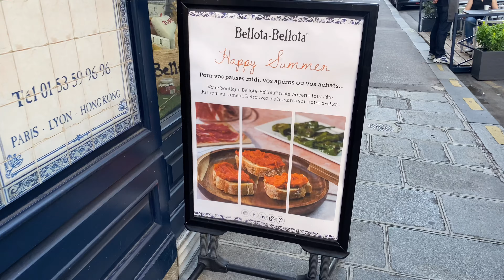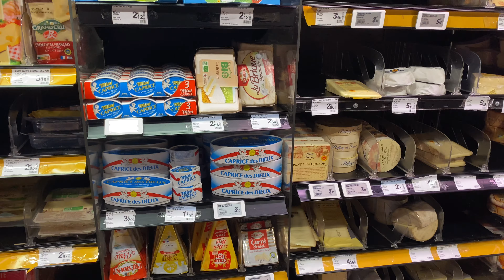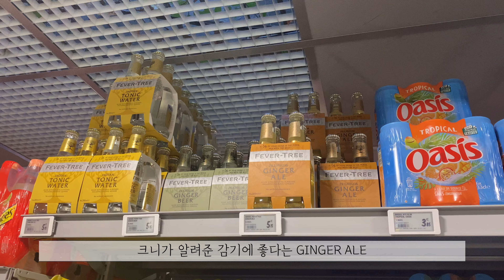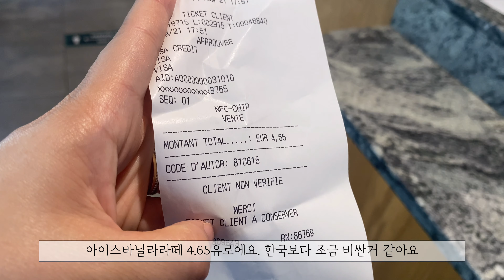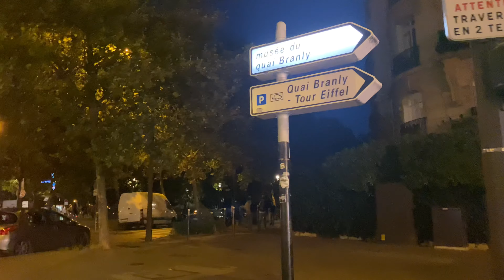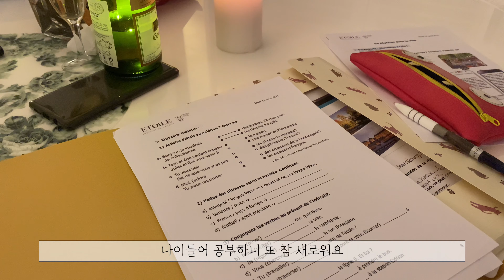쯔니의 파리일상 || 산책👫 까르푸 쇼핑🍎 요리👨🏻‍🍳 에펠탑 밤산책, 세느강 야경🌙 피크닉! 잔잔하고 소소하지만 알찬 파리에서의 하루하루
안녕하세요 쯔니입니다😊

지난 주까지는 보건패스가 없어서,
주로 산책하고 집에서 요리하고 또 다시 산책하고,
도시락 싸서 피크닉 다니는 하루하루
지극히 평범하면서도 소소하고 예쁜 하루들을 보냈어요-

잔잔하지만 배경만큼은 어마어마한,
파리에서의 일상을 함께해요!

항상 시청해주시고 응원해주셔서 감사합니다😊
Merci beaucoup- à biantôt :)